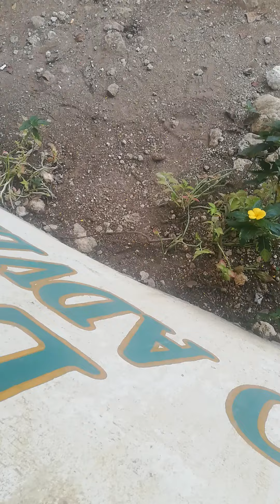Zip line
Loboc bohol